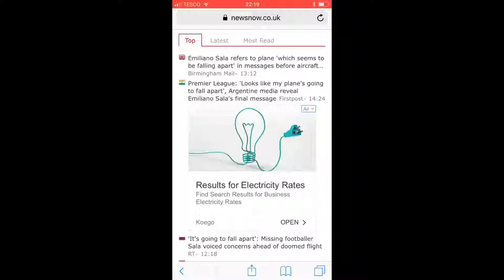Emiliano Sala knew the plane wasn’t safe!!